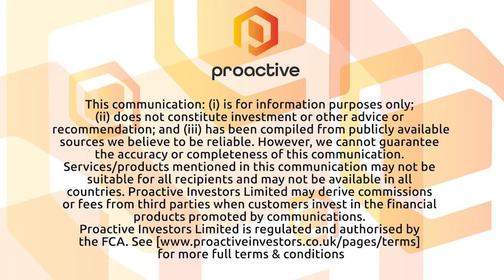Coro Energy on debt restructuring, relaunching Italian gas portfolio and renewables portfolio update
Coro Energy PLC (AIM:CORO)'s Mark Hood Chief Executive Officer joins Proactive to talk about their successful debt restructure to move the Duyung PSC asset forward. The company is also relaunching its Italian gas portfolio to quickly provide much-needed gas to the Italian market, after terminating a deal to sell the assets to Dubai Energy Partners Inc (DEPI).

The company will be using the resulting positive cash flow to advance its renewables projects in South East Asia, where the focus of Coro’s growth strategy remains.